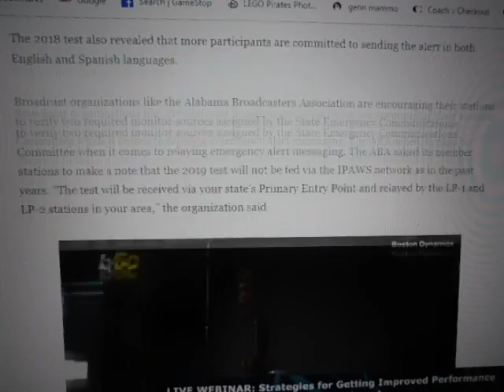Our next National Periodic Emergency alert system test for 2019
I have recently been informed about our next national EAS test that is spread nationwide every year,We all know the drill that this is a test that no one in the US can't opt out of,I now know the time and date for this test,This is also my reminder video so everyone know what they need to know about that day,I will keep an eye out for this test the day of